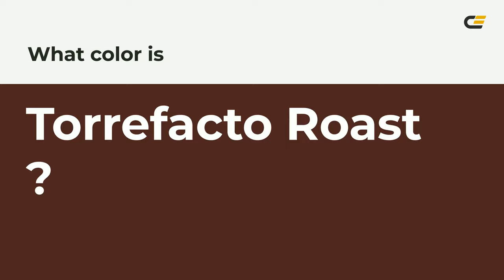Torrefacto Roast color 4e241e hex color - Brown color - Cool color 4e241e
What color is Torrefacto Roast ? 4e241e hex color - Brown color - Cool color 4e241e

Hex 4e241e Color Code is also known as Torrefacto Roast color.